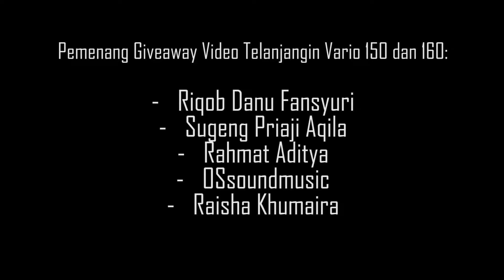Telanjangin Suzuki Address FI (Fuel Injection)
Selamat kepada pemenang giveaway jangan lupa hubungi kita yah via DM Instagram @primes_asia dan comment di bawah.